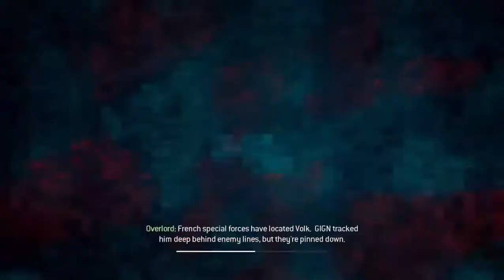Call of Duty 8: MW3 - EP 09